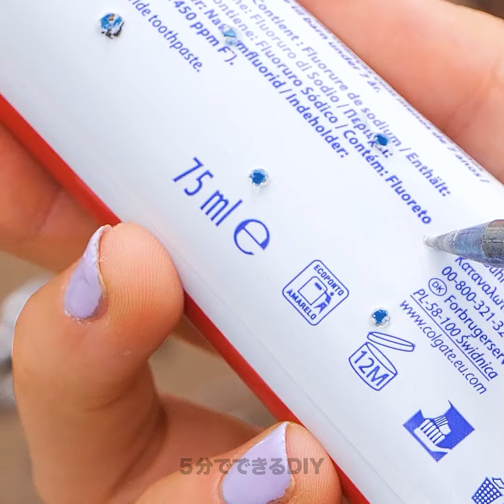忙しい家庭のための時短掃除の裏技とコツ 🧹